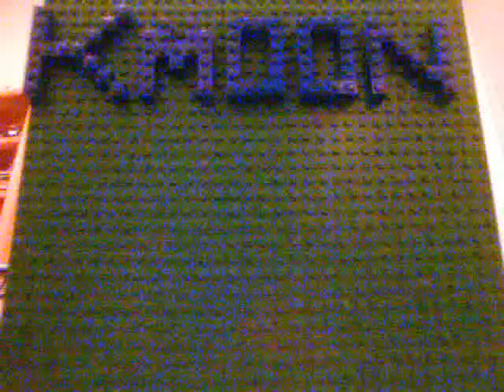John and Bianca 30 Tales of Terreor Day 22: Eight more days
8 day warning to John and Bianca's Halloween 2014.